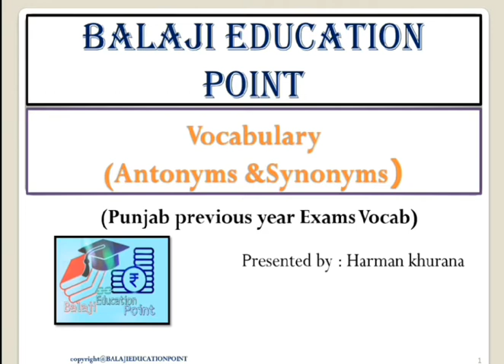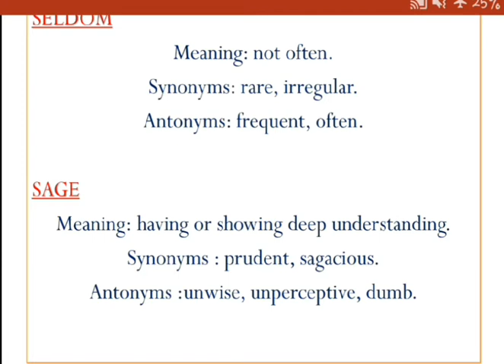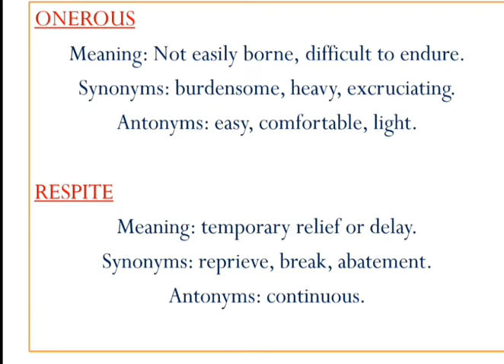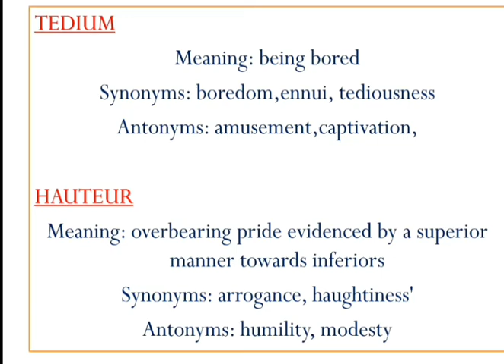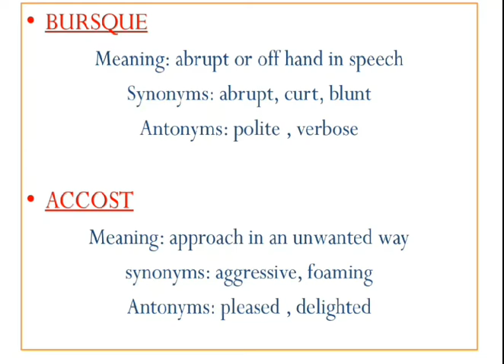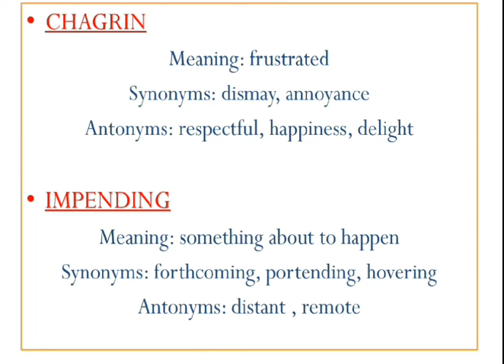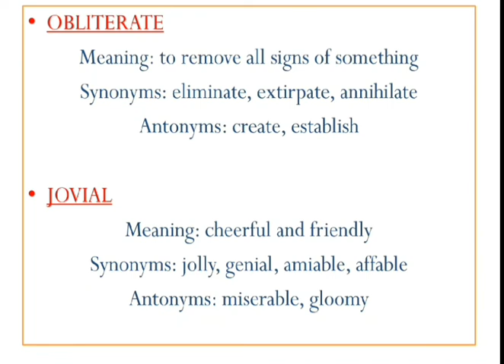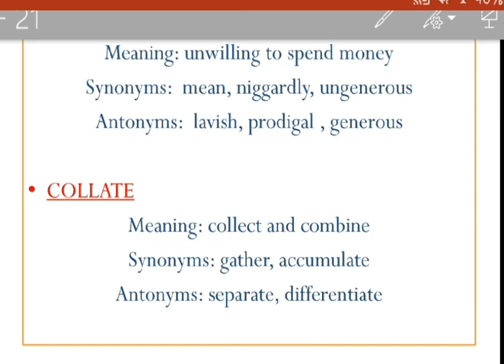Punjab Previous year Exam English Vocabulary